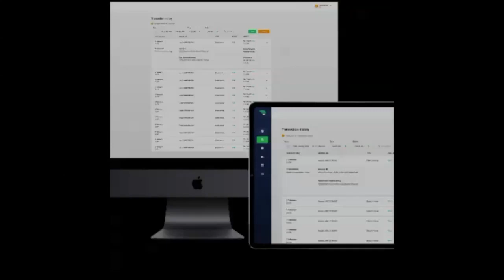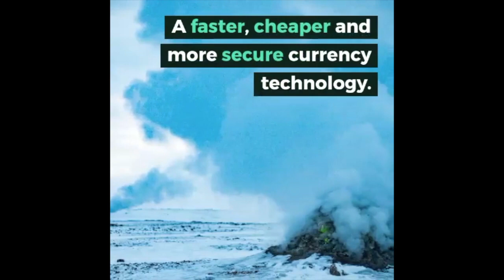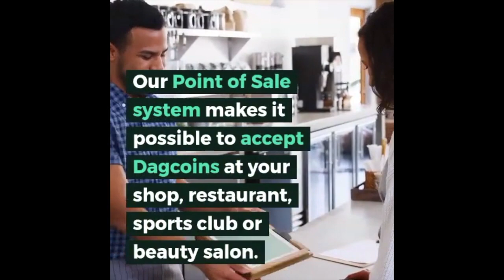Accepting Dagcoin Payments - DagCoin Vlog - Part 11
Improving the speed of transactions while reducing the cost, giving access to money to more people with lesser restrictions and limitations, giving more freedom to transact. And at the same time preventing fraud and illegal activities.